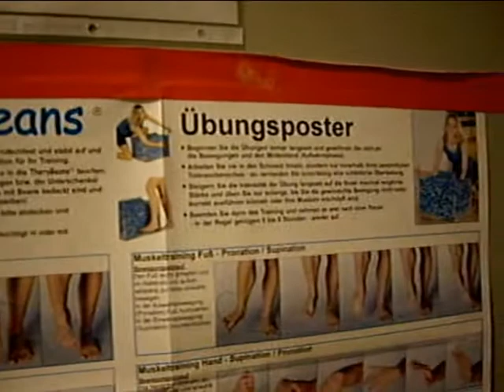Polvoltim Drills. Tobillos y muñecas. Fortalecimiento con piedras.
Publicaciones sobre salto con pértiga y novelas de ficción - FACEBOOK del Polvoltim